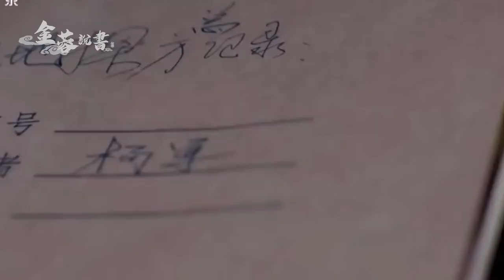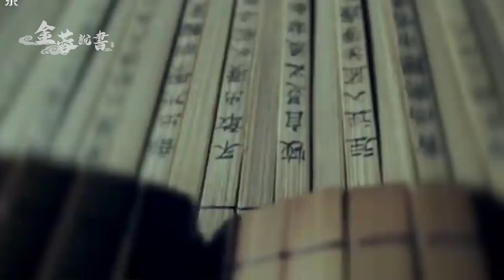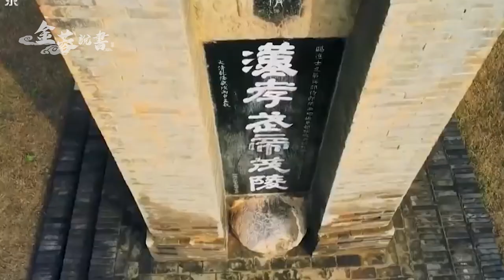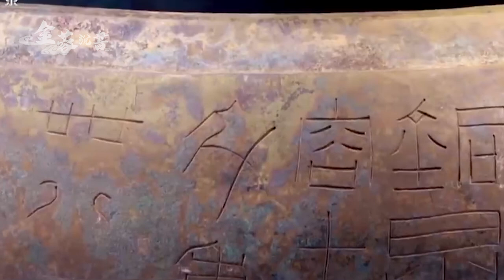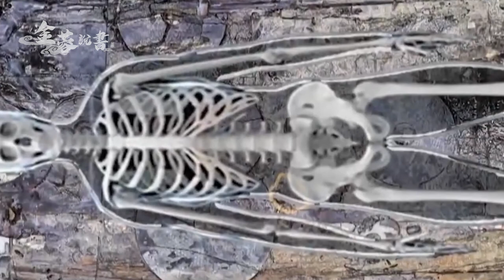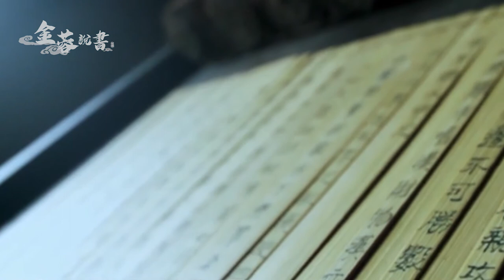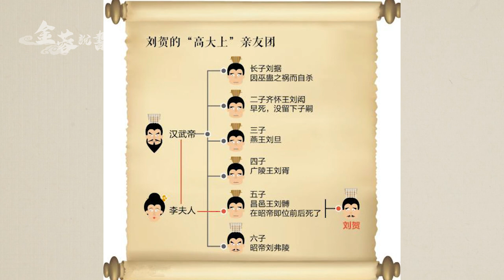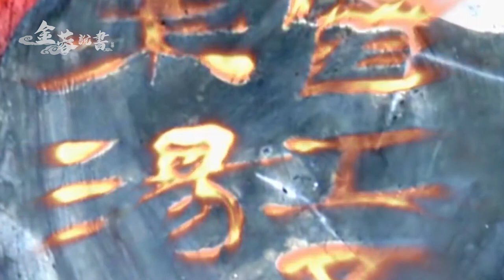如何擁有滿屋子的黃金與錢山的富庶生活-考古系列-史上第一短-How to have the most gold and the wealthy life of Qianshan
擁有多重身份就能擁有最多種類與為顯地位的所有財富與物質生活，人生漲跌完全在突然中被操作著，讓我們因為一次失敗的盜墓，一觀這神秘墓主人的真實身份，讓你意想不到的是他的血統與家譜令人嘖嘖稱奇!!
With multiple identities, you can have all the wealth and material life of the most variety and prominent status. The rise and fall of life are completely manipulated suddenly. Let us see the true identity of the owner of this mysterious tomb because of a failed tomb robbery. Unexpectedly, his pedigree and genealogy are amazing!!